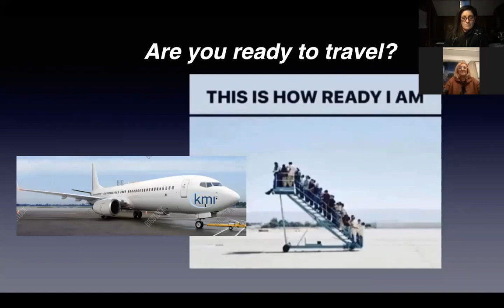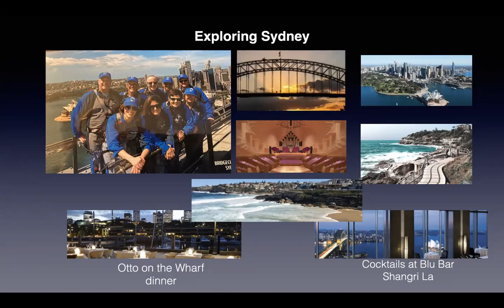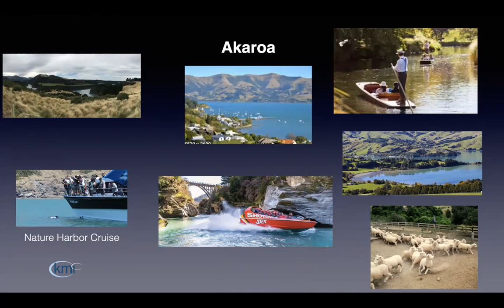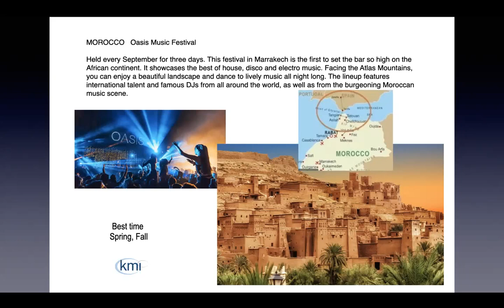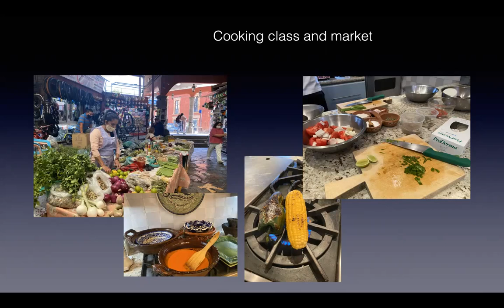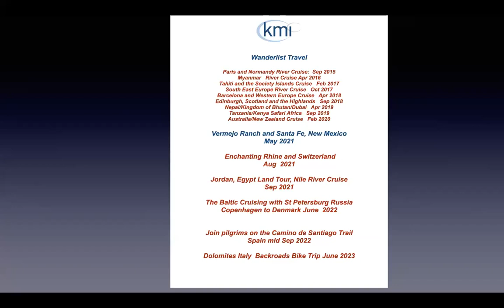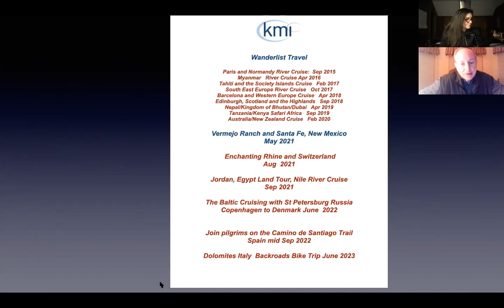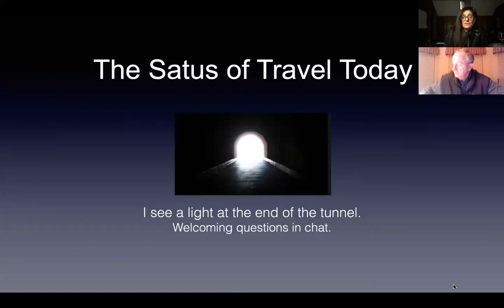Travel Around the Globe with KMI